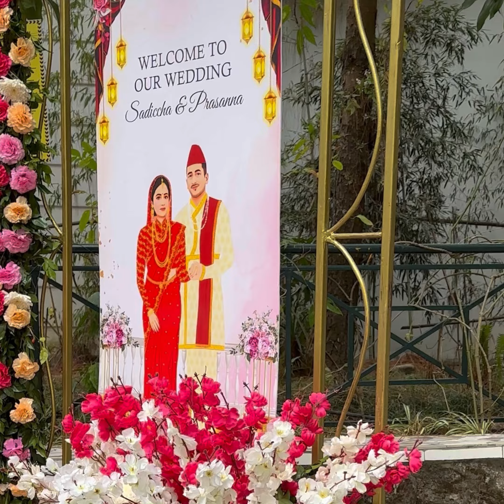Live Weddings Painting // Painted on the spot 2023 .🎨🖌️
Painted on the spot // Live Weddings Painting 2023 🎨🖌️

Live Wedding Painting 2023.
Painted on the spot

Artists: Rohan Gurung & Bimal Gurung
Bride:  Sadikshya
Groom: Prasanna
Venue: Park Village Resort , Budhanilkantha